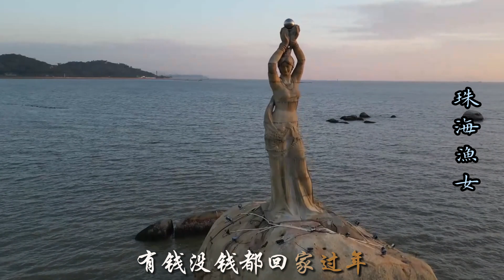2024新春祝福